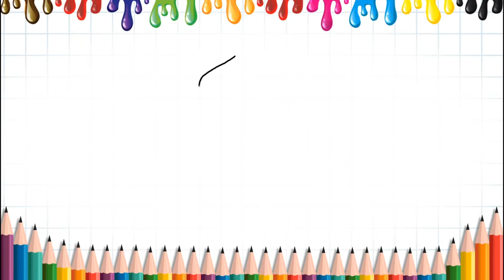HOW TO DRAW COOKING OIL/CARA MELUKIS MINYAK MASAK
Step by step how to draw cooking oil for kids.

Have a nice day and FUN! :)